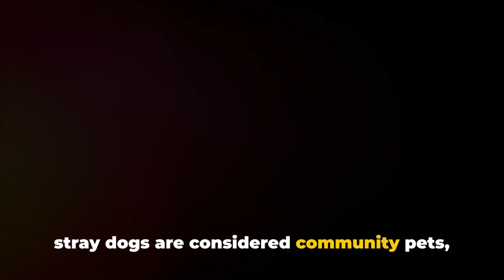Canine Chronicles: Exploring the Incredible World of Dogs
🐕 Unleash the joy of dogs with our latest video all about man's best friend! 🌿 From loyal companions to working heroes, join us as we celebrate the remarkable diversity and endless charm of dogs. Discover the fascinating history of dog domestication, the incredible variety of breeds, and the special bonds between dogs and humans. With heartwarming stories and adorable footage, this video pays tribute to the timeless relationship between dogs and their human companions. Whether you're a dog lover, a proud pet parent, or simply looking for some canine companionship, this video is sure to warm your heart and put a smile on your face. So grab your furry friend and join us on a tail-wagging adventure through the wonderful world of dogs! 🌟🐶